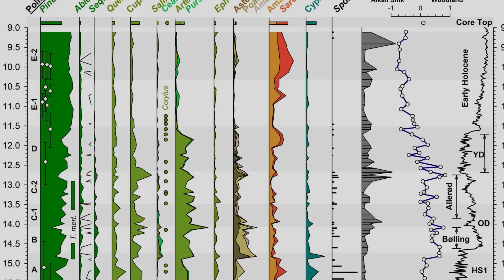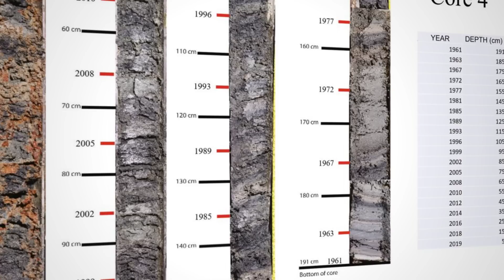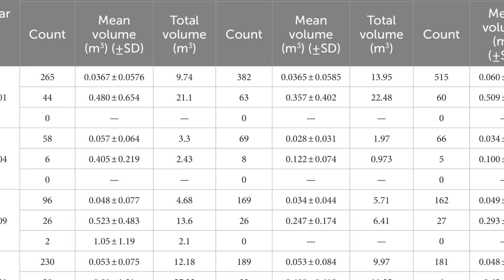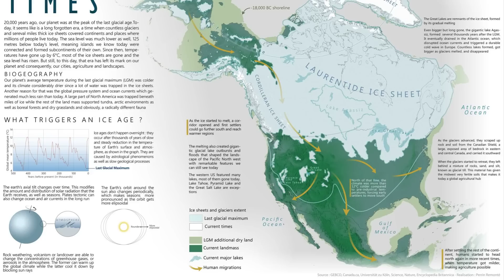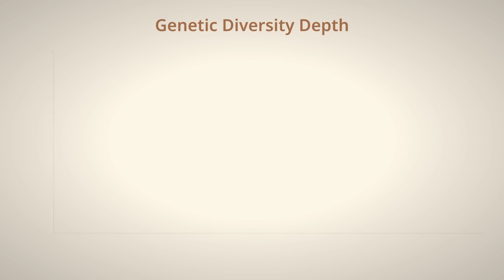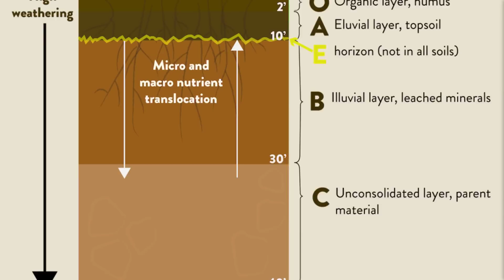Why Appalachia Still Has Some of Earth's OLDEST Living Forests